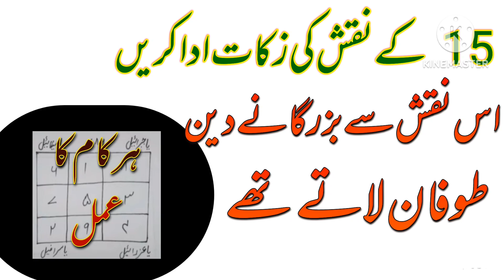15 ka nagsh banane ka tarika15 | 15 ka naqsh | 15 ka naqsh sulemani15 ka naqsh15 naqsh ki zakat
15 KA NAQASH KI ZAKATI|2023

15 ka naqsh. 15 ka naqsh ki zakat,15 ka naqsh ka amal. 15 ke naqsh ki jaqat ka tareeqa. 15 ka naksh. 15 ke naqsh se buri nazer ka khatma.15 ka yantra.15 ka karamati naqsh. 15 ke naqsh ka istemaal. 15 ka. 15 ke naqsh se jadu ka utar.  15 ke naqsh se aaseb ka ilaj. 15 ke naqsh se bimari ka ilaj.  15 ke naqsh se jinnat ka utar. 15 ka naksh likhne ka tarika. 15 ke naqsh ki zakat. 15 ka atsi naqsh. 17 ka naqsh. 15 k naqsh ka amil bane. pandra ka naqsh